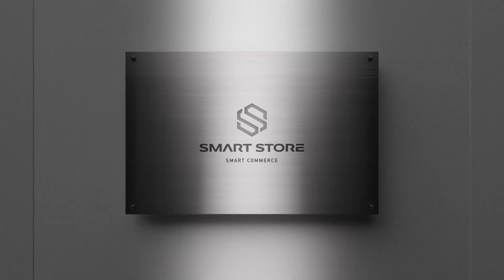Smartstore - Touchless Button Solution for Your Elevator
Touchless Button Solution for Your Elevator
Installation of IR sensors 2cm above the button's surface enables recognition before the buttons are actually touched.